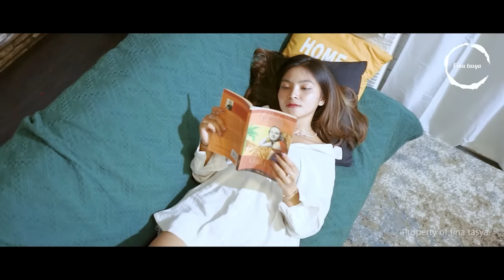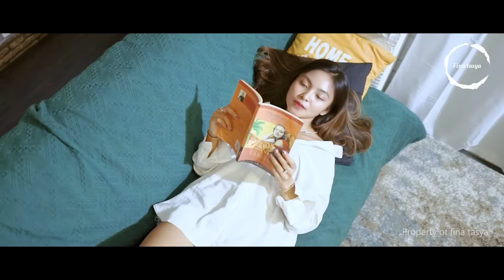Ana Castela 2023 - Musica Novo 2023 - Ana Castela As Melhores Músicas Novas 2023